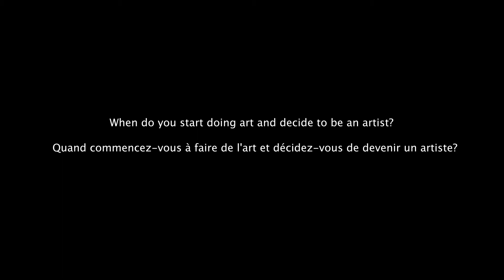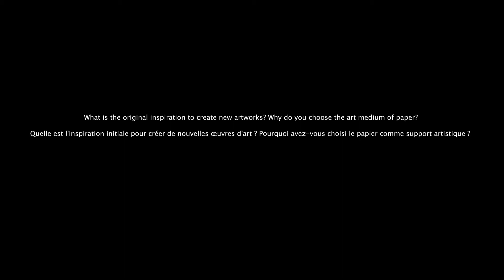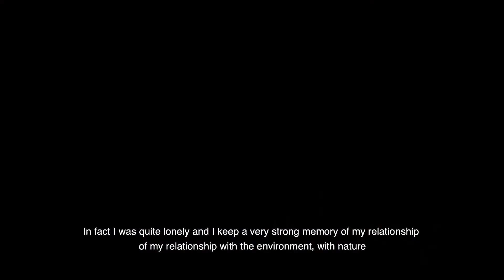Paris Art Exhibition "Ephemeral Eternity" Artist Interview---Cécile Bourdais Eng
“Ephemeral Eternity” is an exhibition about experiencing the invisible passage of time through the chronoscope of an intimate dialogue between humans and nature. How can we understand the intervals of time within “Ephemerality and Eternity”? How can unexplainable perceptions of changes be transformed into a universal language of feelings? In this exhibition, nature is an active part symbolize the eternal life associated with the artist temporal body, the dialogue was draft from the essence of “breath”, which universal beings are shared equally, then flows to the body, the flesh and the fresh, it leaves an open ending with the formula of cancelling material information for the rebirth of interior forestation: the new language continues infinity conversations. Breath, body and language build up the tunnel to feel the sensitivity of time, beyond the present.